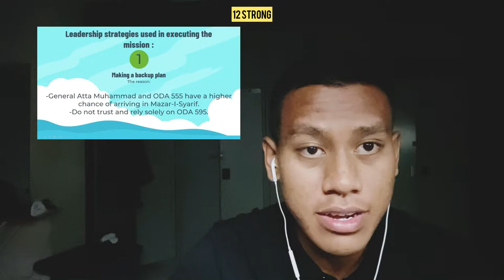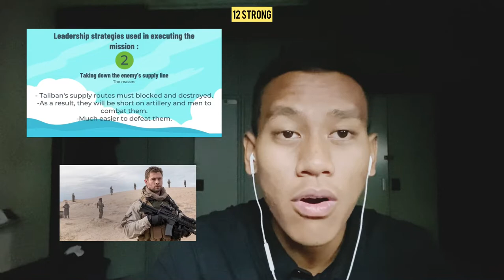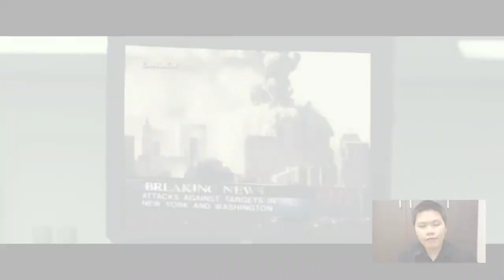LLE3032 Al-Ghazali's Dialogue Case Study 1: 12 Strong (2TSK1)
This is an assignment video for case study about a movie entitled 12 Strong (2018), From National Defence University Of Malaysia.

Our group members is :
2200284 MOHAMAD ALIF SYAHMI BIN MASURI
2200287 MUHAMMAD HAFIZ BIN IBRAHIM
2200285 FONG JHUEEN SHIEAN